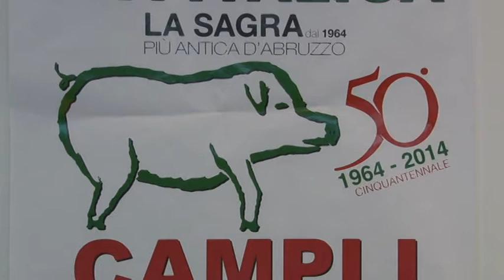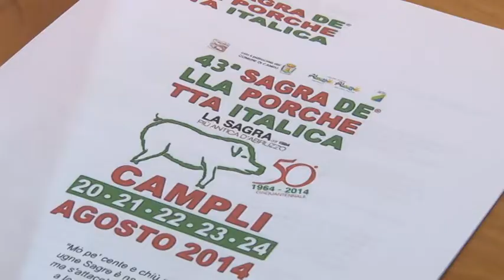Presentata la 43^ Sagra della Porchetta Italica di Campli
Inizia domani a Campli la Sagra della Porchetta Italica, giunta alla 43^ edizione. Per molti si tratta della regina delle sagre, vista la longevità, e soprattutto perchè è stata la prima in Abruzzo